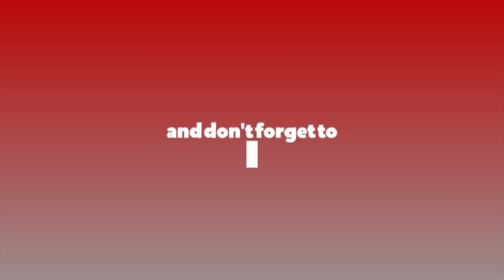पौरखी किसानः वार्षिक १ करोड कमाई